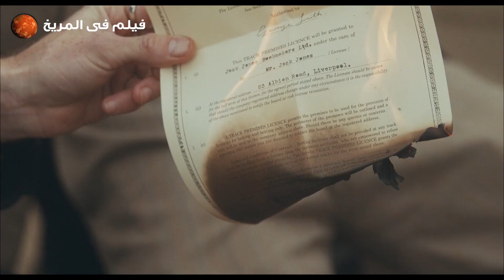عصابه بتستخدم ذكائها وبتقدر أنها تدمرأعدائها بمساعدة الشرطة l ملخص مسلسلPeaky Blinders الموسم الثاني